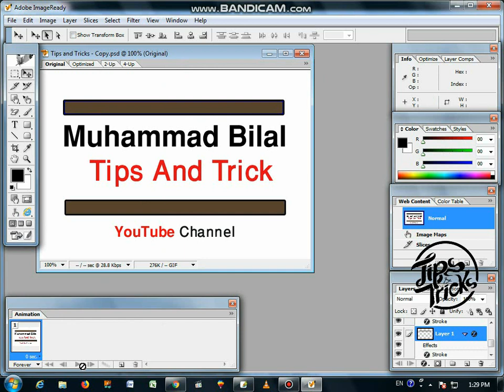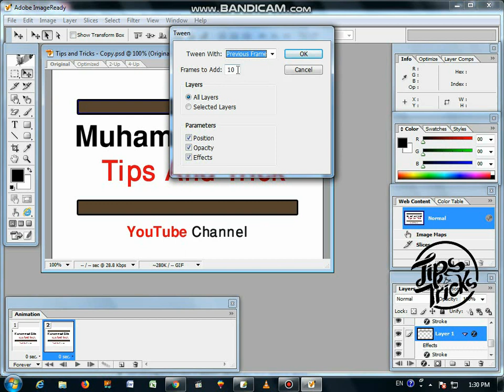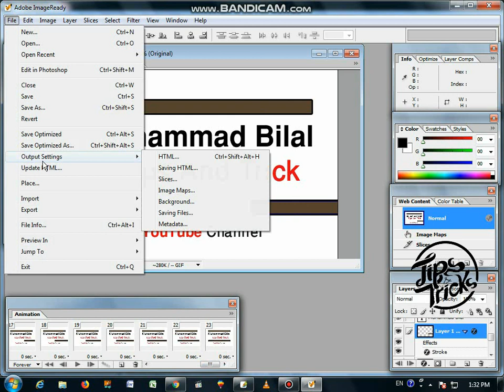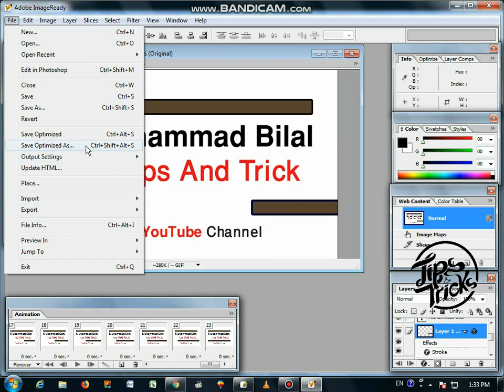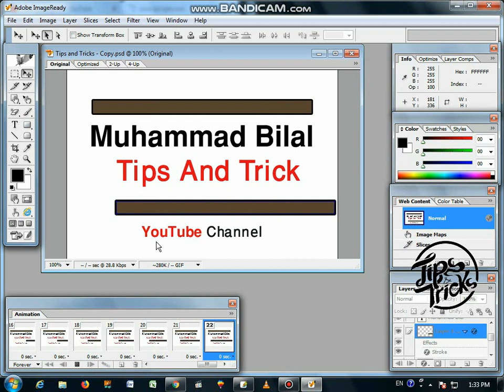Creating an Animated GIF in Photoshop CS in Hindi/Urdu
Creating an Animated GIF in Photoshop CS